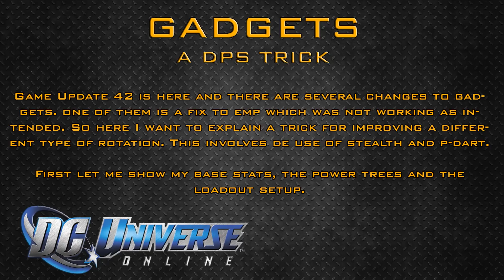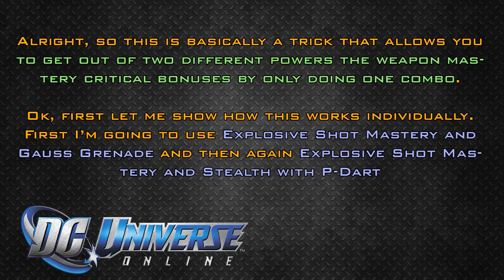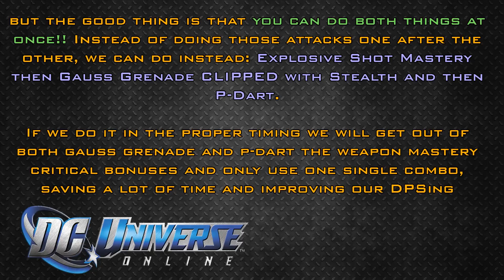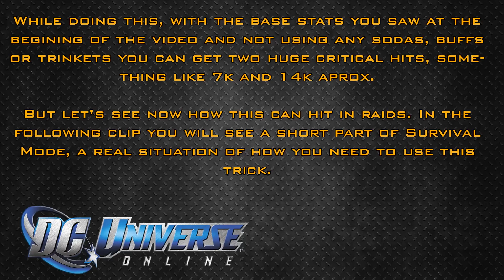DCUO - A Useful Gadgets Trick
Tobu - Life

CANAL SECUNDARIO EN ESPAÑOL!